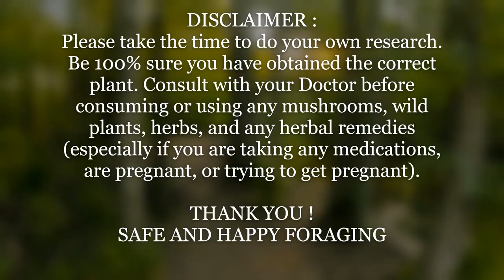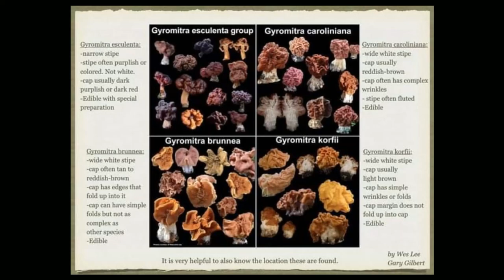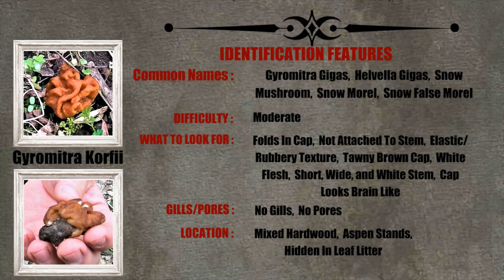Gyrometra Korfii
Looking at the features of the Gyrometra Korfii
and where to find them